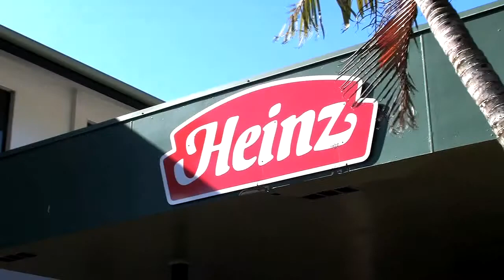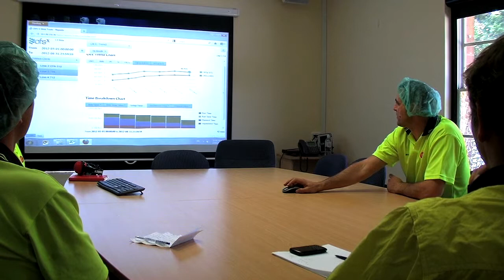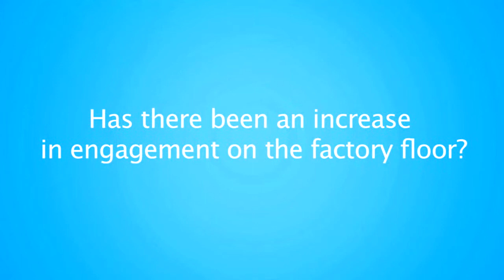Heinz operators approach to OFS' OEE software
See how OFS helped Heinz with its OEE software for LEAN and 5S manufacturing.